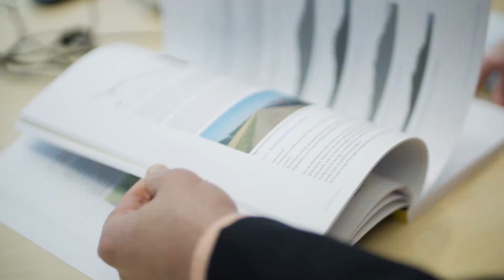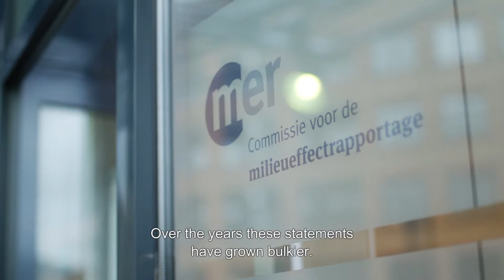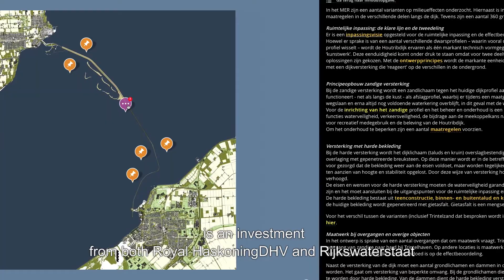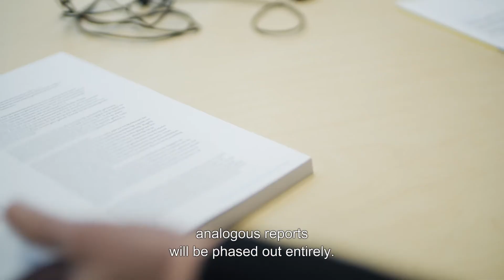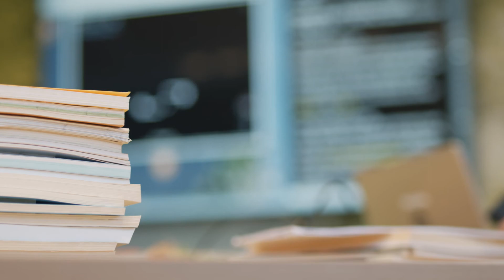THENEWEIS - TAKE THE JOURNEY | Royal HaskoningDHV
Hear from the people who have experienced TheNewEIS and discover how this will transform the future of environmental impact assessments.